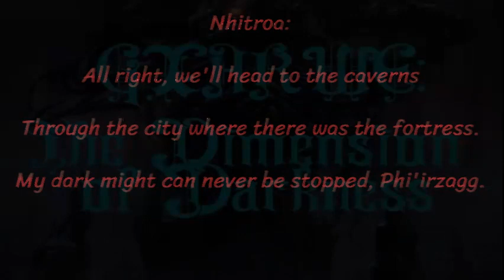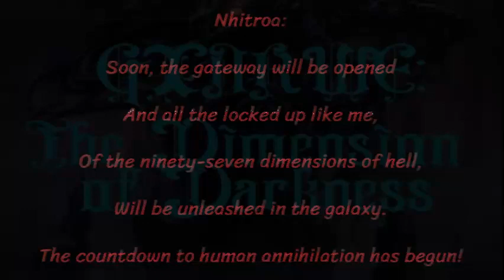The Key on the Altar (Chaotic Maze of the World's Fate) - Manuel Conlyt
This is the story that tells the conversation between the Dark God Nhitroa and the Puppeteer of Dolls Phi'irzagg. It tells the idea of how they introduce the forbidden emblem in the middle of a lunar eclipse.